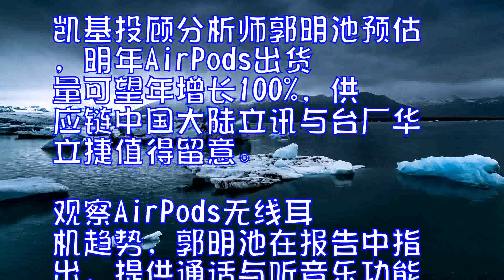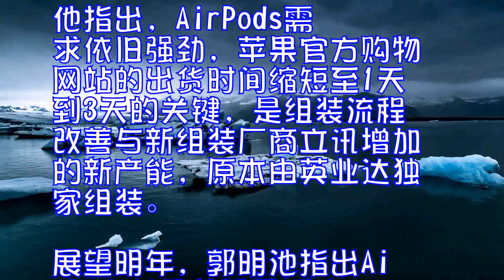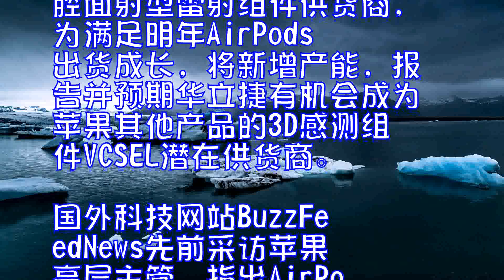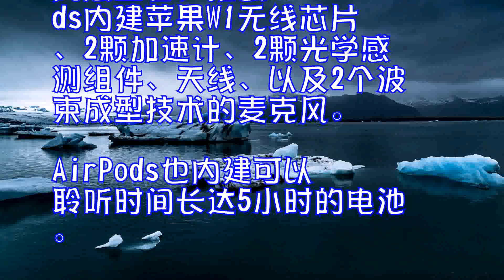郭明池：AirPods明年出货量有望增加100%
据台湾“中央社”11月29日报道，市场看好苹果无线耳机AirPods出货表现。凯基投顾分析师郭明池预估，明年AirPods出货量可望年增长100%，供应链中国大陆立讯与台厂华立捷值得留意。

观察AirPods无线耳机趋势，郭明池在报告中指出，提供通话与听音乐功能的AirPods，是Apple无线生态中最重要的外围产品。

他指出，AirPods需求依旧强劲，苹果官方购物网站的出货时间缩短至1天到3天的关键，是组装流程改善与新组装厂商立讯增加的新产能，原本由英业达独家组装。

展望明年，郭明池指出AirPods仍是苹果最受欢迎的配件产品之一，出货量可望年成长约100%，达到2600万组到2800万组。从供应链来看，报告预期，立讯在明年可望成为AirPods第一组装供货商，订单比重可能超过英业达。
报告表示，立讯在苹果声学供应链将扮演更重要角色，除了目前iPhone等产品声学组件以及AirPods外，预期未来立讯也有可能进入HomePod供应链。
此外报告指出，华立捷是AirPods独家垂直共振腔面射型雷射组件供货商，为满足明年AirPods出货成长，将新增产能，报告并预期华立捷有机会成为苹果其他产品的3D感测组件VCSEL潜在供货商。
国外科技网站BuzzFeedNews先前采访苹果高层主管，指出AirPods内建苹果W1无线芯片、2颗加速计、2颗光学感测组件、天线、以及2个波束成型技术的麦克风。AirPods也内建可以聆听时间长达5小时的电池。